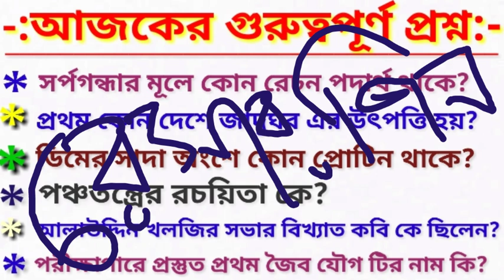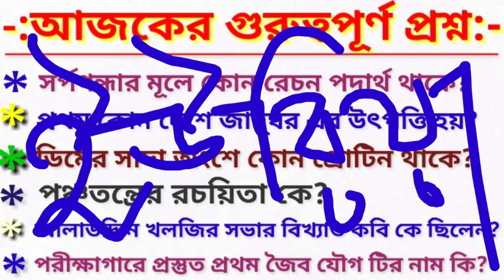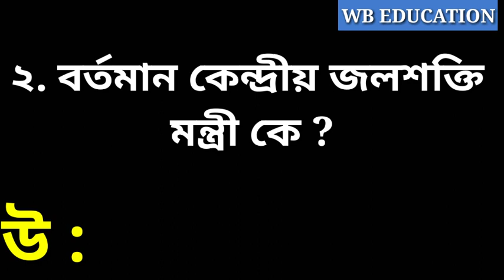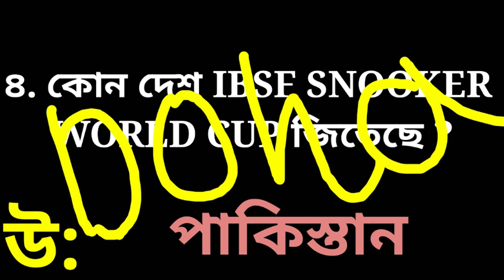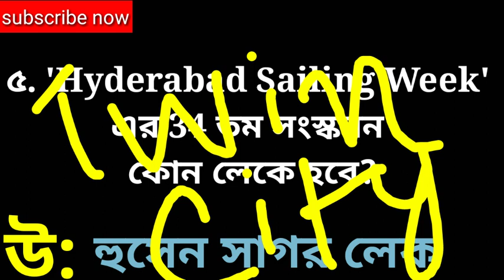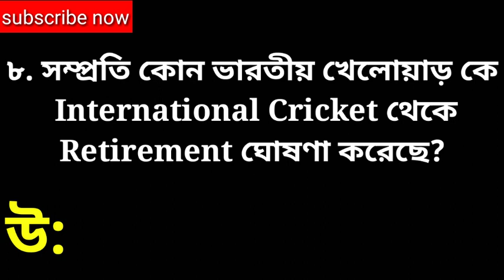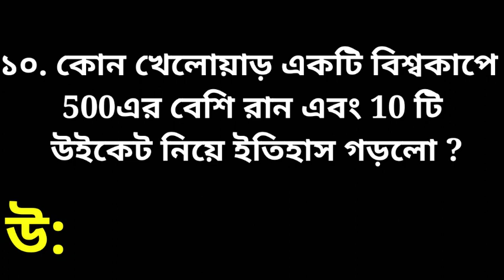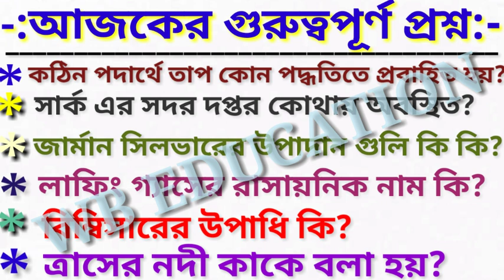Next Dose #4 July Current Affairs 2019 |Daily Current Affairs |Current Affairs in Bengali